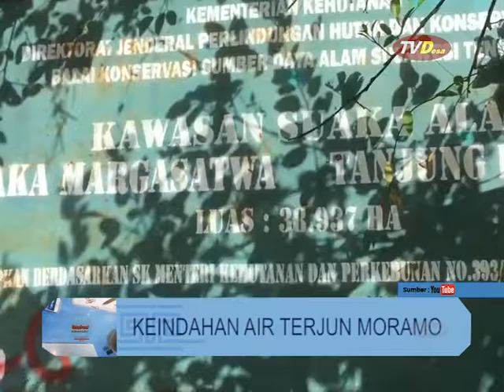Inspirasi nusantara eps 015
INSPIRASI NUSANTARA

HOST : IRMA

percikan ide-ide kreatif yang waktu dan tempatnya jarang anda kenali, kecuali anda sudah melatih-diri dengan pembiasaan. Inspirasi adalah akibat-hasil dari proses pengembangan diri. Inspirasi merupakan penemuan momentum.

Sebuah informasi juga tujuan dalam kehidupan kita yang akan membawa kita pada suatu motivasi dan kebahagiaan tersendiri dalam kehidupan.